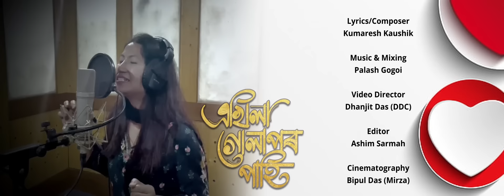Akhila Golapor Pahi - Full Song| Zubeen Garg|Putuli Brahma|Kumaresh|Palash|Rajkumar|Boibhabi|DDC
Hello Friends
On the eve of FRIENDSHIP DAY , presenting you a beautiful romantic duet song 🌹with a lovely storyline on love and friendship.

🎶AUDIO CREDIT🎶

Song - Akhila Golapar Pahi
Singer - Zubeen Garg & Putuli Brahma
Lyrics & Compose- Kumaresh kaushik
Music & Mixed - Palash Gogoi
Flute - Anjan Medhi
Recording Studio - Orange Studio ( Moon )

🎶VIDEO CREDIT 🎶

Video director - Dhanjit Das Ddc
Cinematography - Bipul Das mirza
Editor - Ashim Sarma
Makeup - Diganta
Cast - Raj kumar , Boibhabi , Debajit , Tridip & kumaresh
Still Photography - Mrinmoy & Parag
Production Manager - Rajkumar
Thanks to my family and all my friends and well wishers for your love and support🙏

Special Thanks To:
Maa and Baba
Hirokendu Das
Madhushree Das
Bimal Kar
Munni Brahma
Biju Brahma
Kumaresh Kaushik
Palash Gogoi
Dhanjit Das
Bipul Das
BOibhabi Goswami
Rajkumar Talukdar
Parthajit Hira
People of Baghbara (Sukularpar)
Audio Distribution by Shopolo Digital
Gaana, Spotify, Wynk Music, JioSaavn , Apple Music, Amazon Music, YouTube Music, Gaana

Lyrics

Male
Xaonore xetelite xomire xunuwale...
Nedekha nuxuna jonir monor Kothake

Female
Alokhua anuvobe atorale akhimole..
Meghali sulire majot tar smritike.

Male
Hopunate khedi furu
Dithakat thomoki Rolu
Thikona bisari tumar poduli palu.

Male
Akhila golapar pahite likhilu
Kopalat nilikha kahini rosilu

Antra

Male
Duhat meli palu paio herualu...
Dinga meli dilu par he napalu
Kobole lua kothati monot hamorilu...

Female
Monore dawort tumake akilu...
Homoyare hotot aki aki musilu.

Antra

Female
Koina hajere robhatoli palu
Tumare home buli anorhe nu holu...

Male
Nijore majot nijokei sun
bisari napalu moinu kun
Hobdohin moi vakhahin hoi
Sokulu tukilu akhahin hoi

Male
 Duiore kotha monotehe rol...

Female
Tumi Jun hole junaki hoi Nasim
Tumi  rod hole rodali hoi hahim
Male
Sokur ator hole monore ator hoy..
Kotha baki role jibon adhorua hoy...